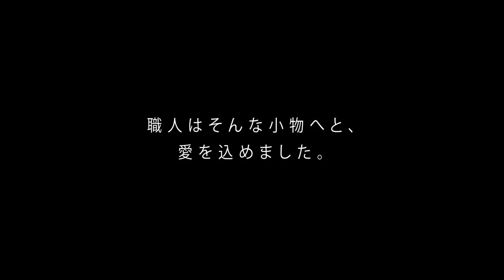ユラナミピアス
徳島の真鍮アーティストRIUの作品ユラナミピアス
どんなスタイルにも馴染むピアスのプロモーションビデオ